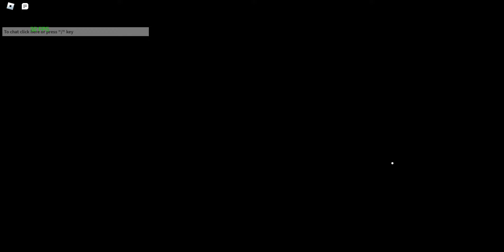[Fuwatti] Gameplay (Pillar Chase 2) Roblox